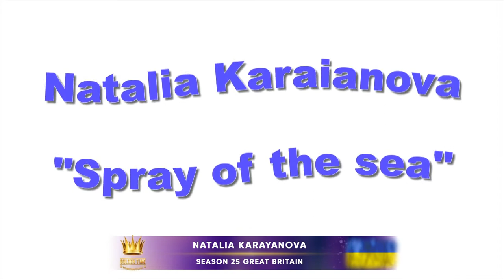Golden Time Talent | 25 Season | Natalia Karayanova | GT25-3690-2599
Имя участника или коллектив: Natalia Karayanova

Страна: Ukraine

Город: Донецкая обл,пгт Мангуш

Название конкурсной работы: Композиция "Брызги моря"

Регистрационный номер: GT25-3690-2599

Номинация: Композитор. Электронная музыка

25 Season

Участие в других конкурсах и фестивалях / творческие достижения: У меня нет музыкального образования! На ямахе играю недавно,несколько месяцев! За это время сочинила несколько песен с музыкой,и несколько музыкальных композиций!